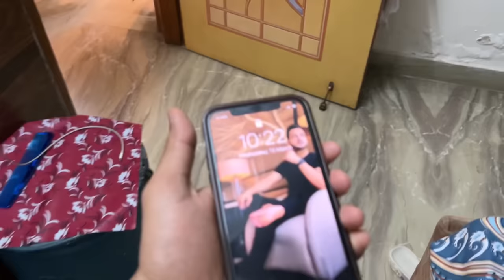Iss Pyaar Ko Kya Naam Du🤔 | Vinay Thakur Vlogs